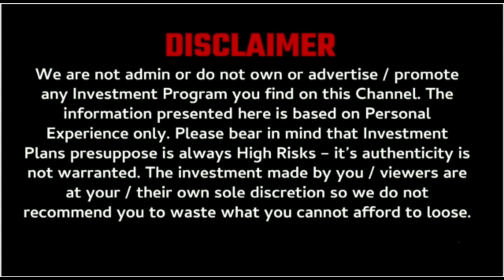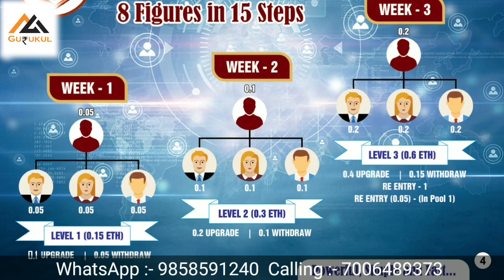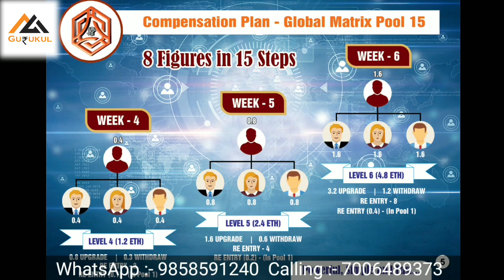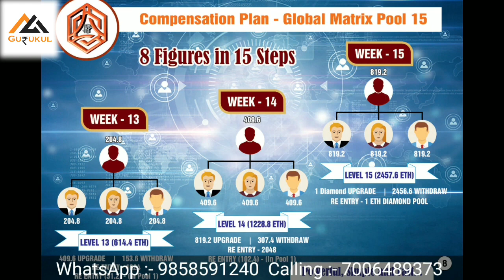Just Been Paid Newly Launched Plan || World Fastest Pay Plan 100% Comissions Powerfull , Simple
Registration Link 👇👇
Coming Soon...

Coming Soon...

Sponcer Id 👇👇👇
coming Soon...

                              ABOUT CHANNEL

MLM review
autofill plan
online kamao
business Opportunity